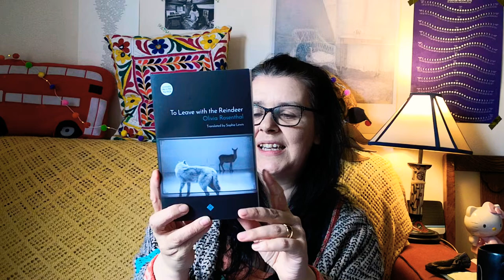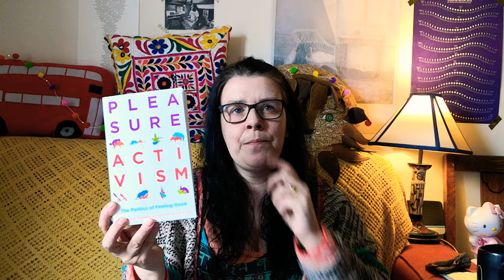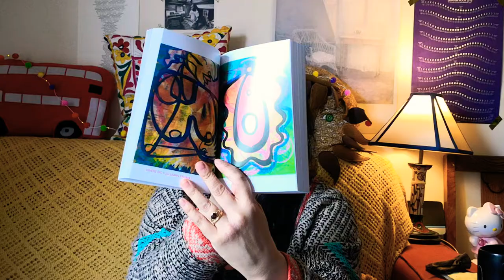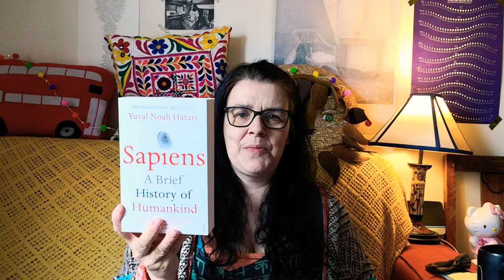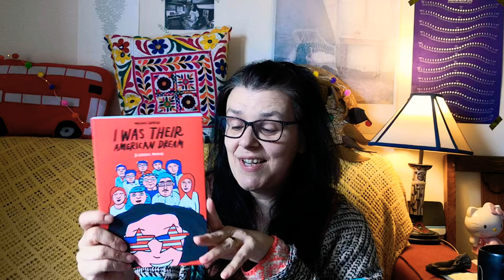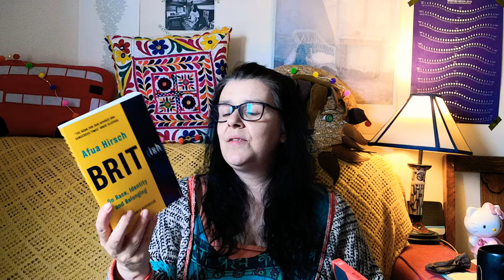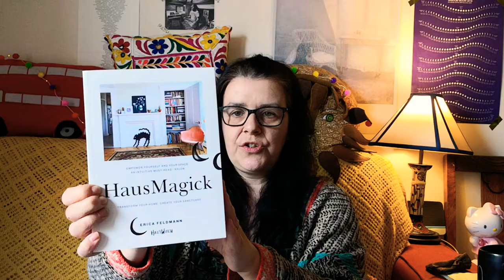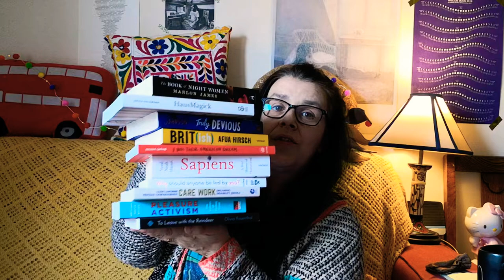Book Haul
here are the books I bought!!!
To Leave with the Reindeer by Olivia Rosenthal
Pleasure Activism by adrienne maree brown
Care Work by Leah Lakshmi Piepzna-Samarasinha
I Was Their American Dream by Malaka Gharib
Brit(ish) by Afua Hirsch
Why Should Anyone be Led by You by Rob Goffee and Gareth Jones
HausMagick by Erica Feldmann
The Book of Night Women by Marlon James